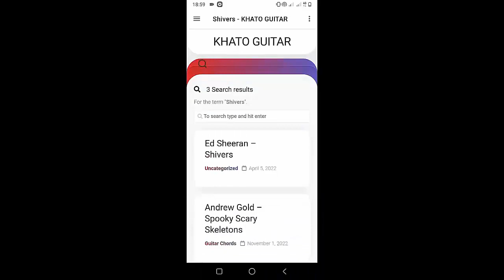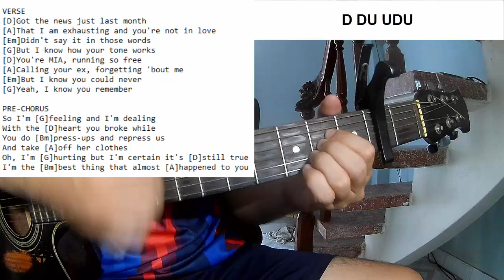Maisie Peters - Lost The Breakup | Guitar Tutorial